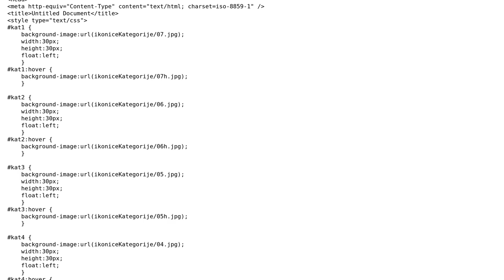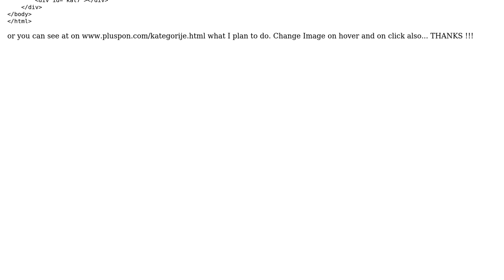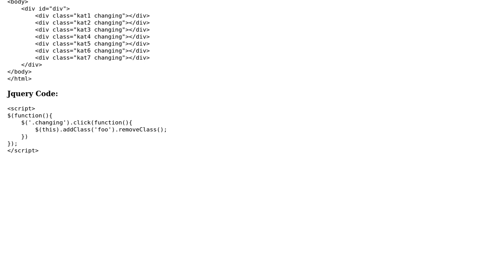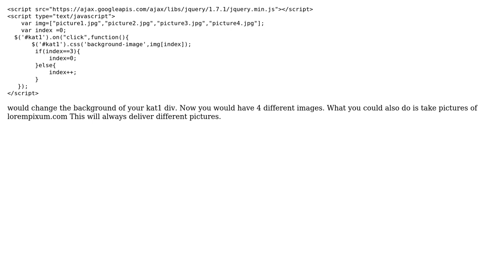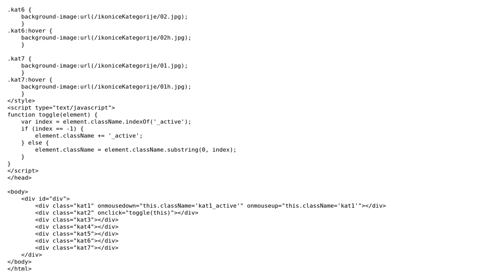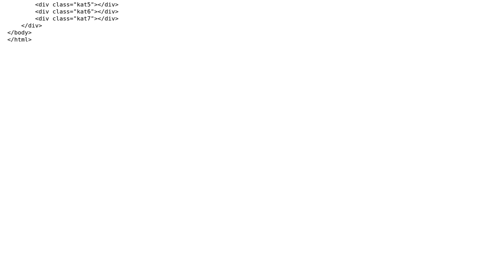Event onclick to change background image (4 Solutions!!)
Event onclick to change background image

With thanks & praise to God, and with thanks to the many people who have made this project possible! | Content (except music & images) licensed under CC BY-SA | Music | Images & others | With thanks to user Miki Cloud user Mikael Harsjo user mas-designs user gdoron is supporting Monica user Feysal and the Stack Exchange Network Trademarks are property of their respective owners. You are responsible for your own actions.